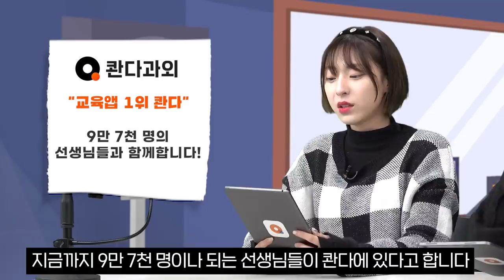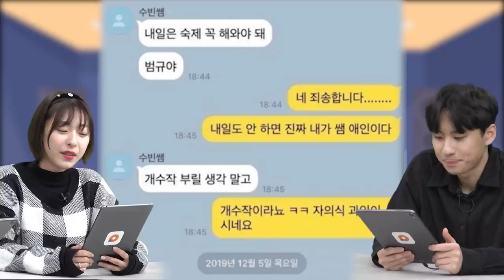"선생님, 칸트가 드림콘서트에 가고 싶대요" 인생 흑역사로 남아버린 구독자들의 레전드 과외썰들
🧡콴다과외 X 미미미누 댓글 이벤트🧡
1️⃣ 댓글로 초성퀴즈의 답과 함께 과외썰 남겨주시면 추첨을 통해 10분께 치킨 기프티콘을 드립니다

"콴다과외는 내게 ㄸ ㅁㄴ 선생님을 추천해줘요"
- 이벤트기간 : ~ 12/19(일) 자정까지
- 이벤트상품 : BBQ치킨 기프티콘
- 당첨자발표 : 12/20(월) 커뮤니티 공지 & 대댓글

🧡콴다과외해볼까 고민중이라면?

2️⃣ 에어팟 3세대 증정을 놓치지 마세요 (12월 선착순)
참여방법: 3개월 이상 등록시 에어팟 증정!
- 에어팟 증정의 경우, 첫 결제 + 신규 과목 결제에만 해당됩니다.

🧡콴다과외의 특징!
1. 학생에게 딱 맞는 선생님과 수업 (마음에 안들면 재매칭 가능)
2. 맞춤형 1:1 아이패드 과외
3. 인강처럼 Replay가능!
4. 아이패드 무료 대여 (12개월 수강시 증정!)

채널 문의 ▼
미미미누 인스타그램 ▼